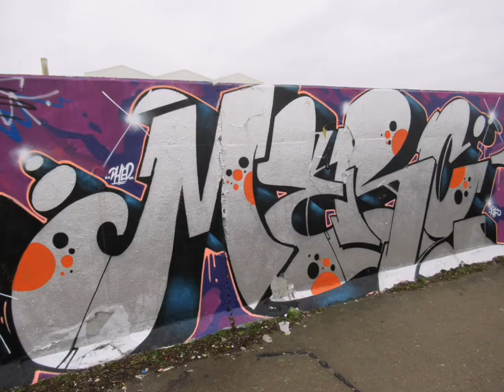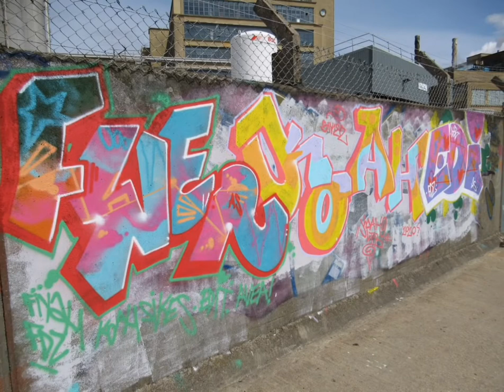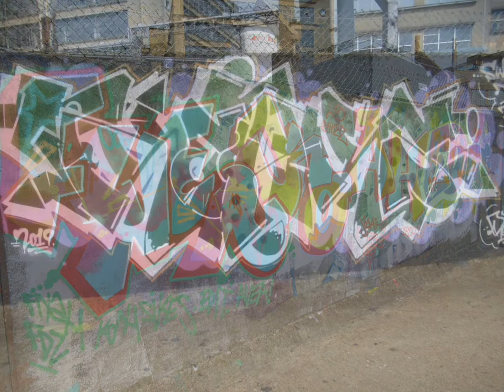Graffiti spots 2020